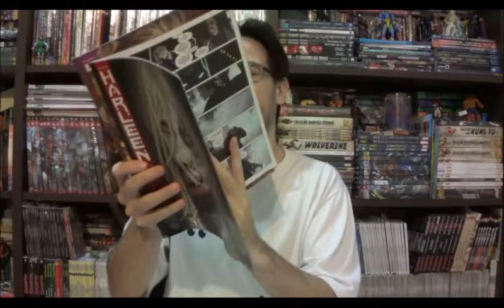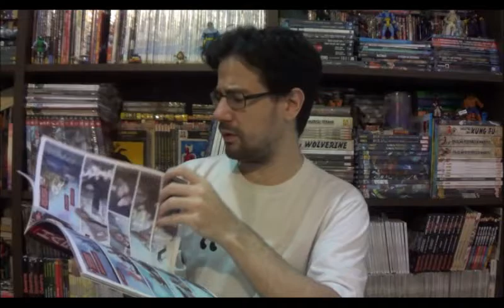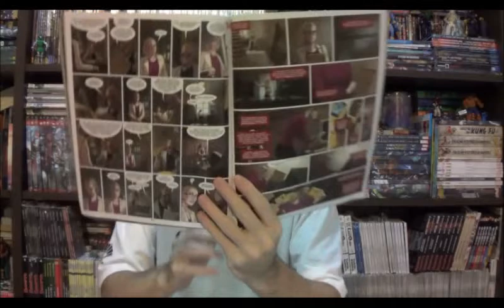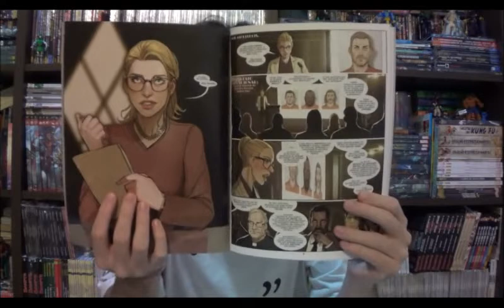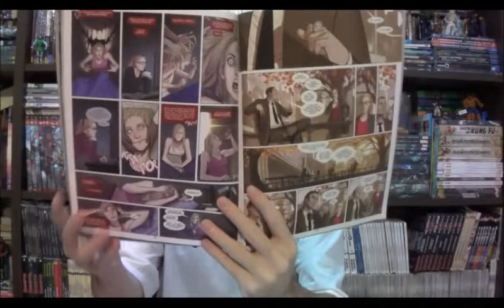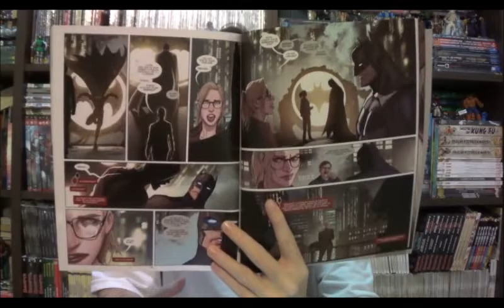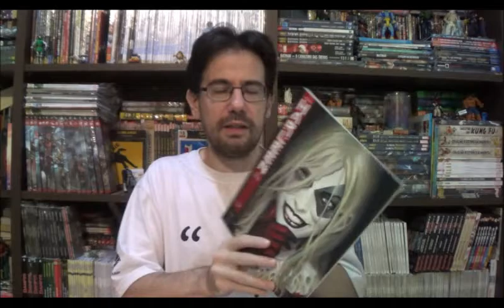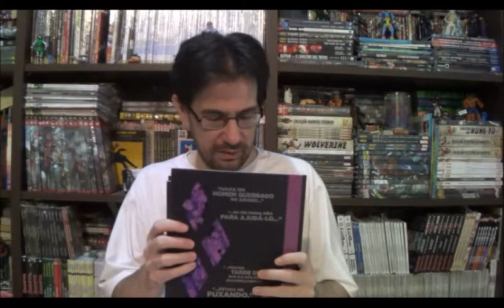Chapéu do Presto Especial - Harleen - Black Label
Bem-vindos a mais um Chapéu do Presto Especial e no episódio de hoje quero comentar a minissérie da Arlequina publicada pelo selo Black Label, Harleen.
⚠ Link para compras na Amazon

Campinas - SP
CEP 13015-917